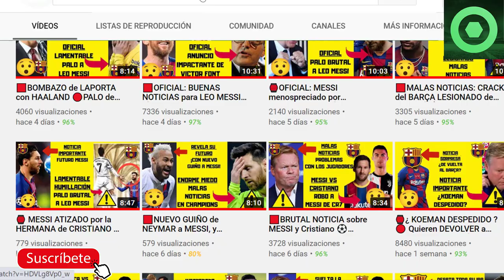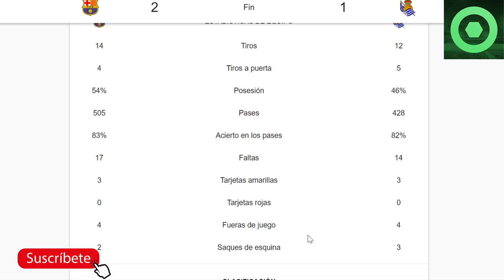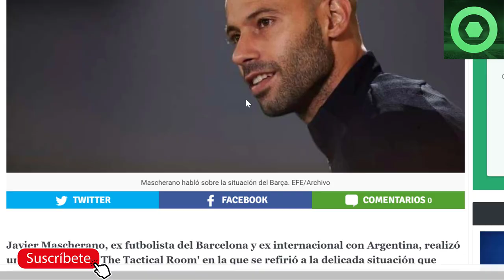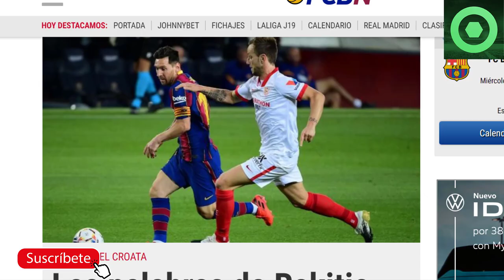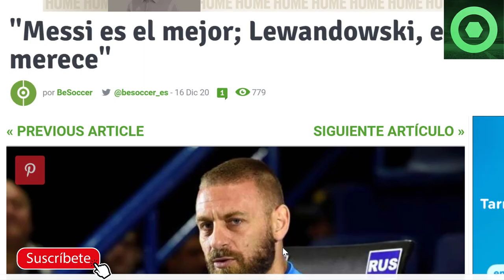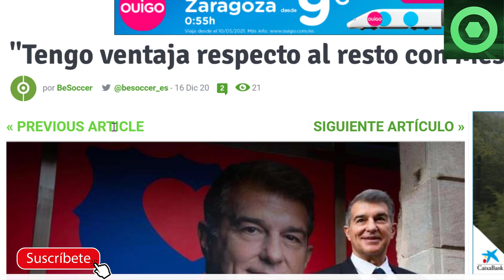🟥ANUNCIO SORPRESA de LAPORTA sobre LEO MESSI ⚽ÚLTIMA HORA de LEO MESSI🏮PALO de MASCHERANO al BARÇA 🟡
En este video detallamos varias noticias del FC Barcelona, como las declaraciones de Javier Mascherano sobre el Barça actual, las declaraciones de daniele de rossi y Joan Laporta sobre Messi, y la opinión de Rakitic sobre la acutalidad y el futuro de Lionel Messi.

Fuentes:
fcbarcelonanoticias
besoccer